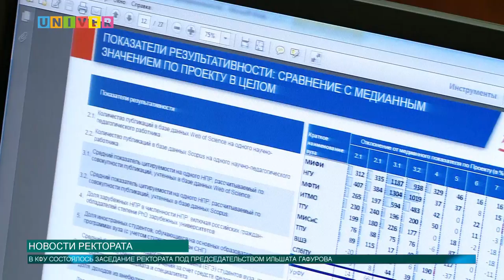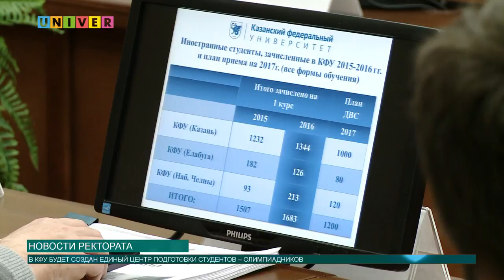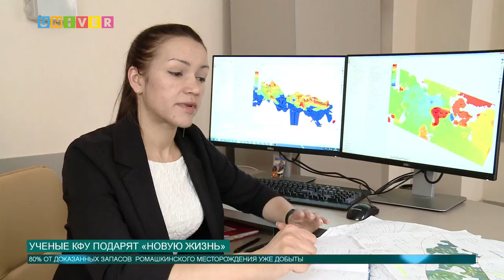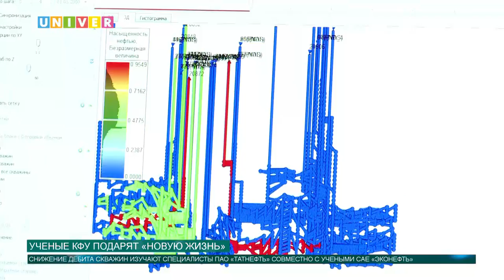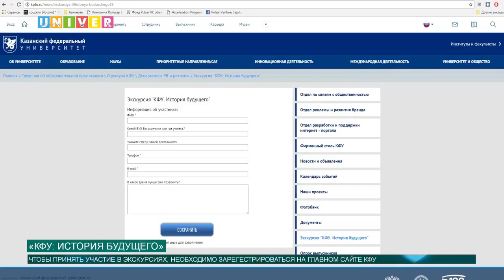Новости КФУ от 30.05.2017